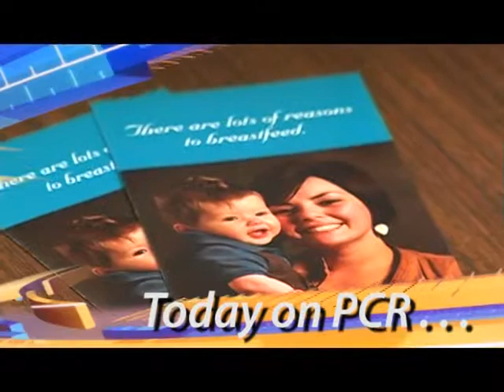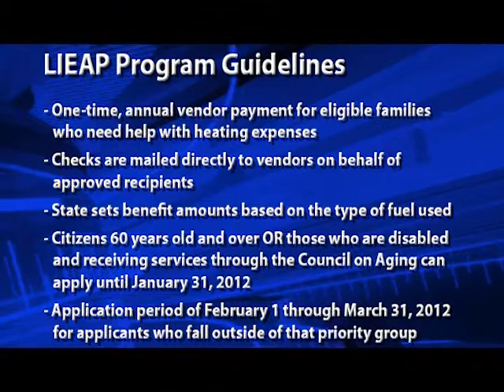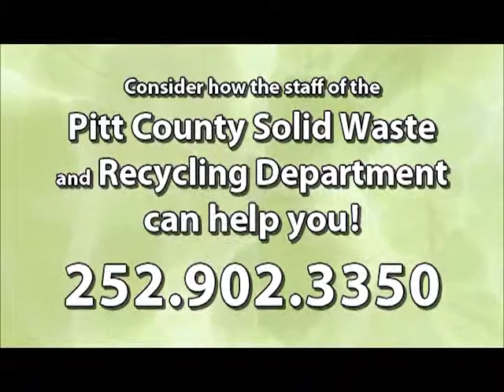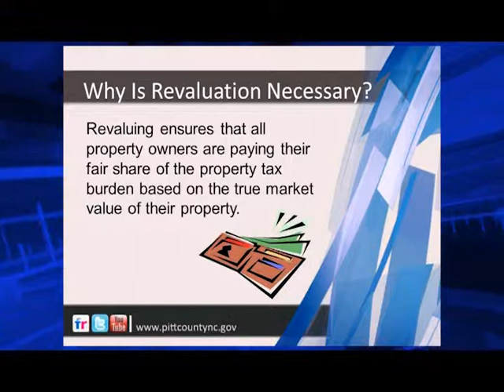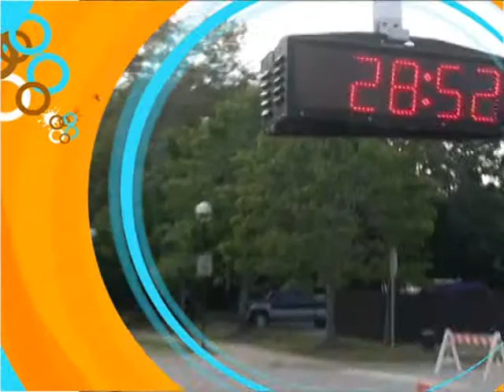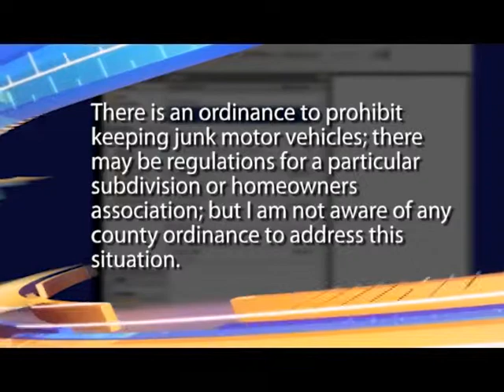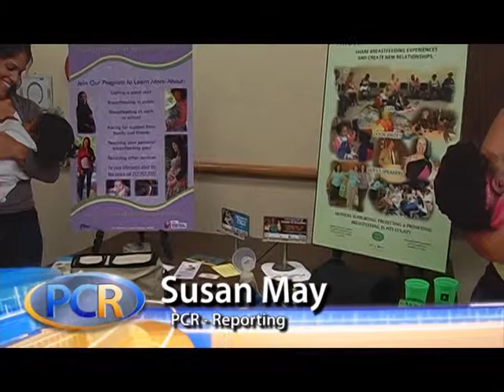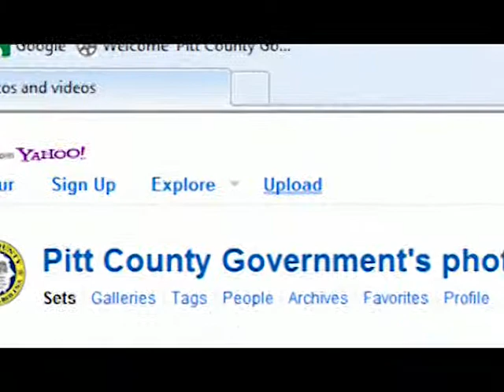PCR episode 15 - January 2012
January 2012 edition of the Pitt County Review.  With a new year comes a whole new look for PCR, and lots of exciting new topics to cover!  This month features a breakdown of the 2012 Tax Revaluation process and look at Pitt County's efforts to promote the benefits of breastfeeding.